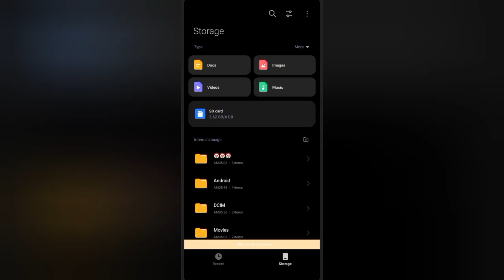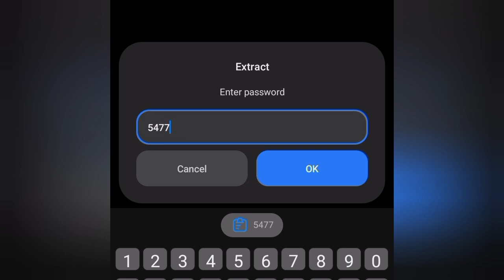Gameplay Gold Fish Casino Slot Games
This Video Description Serves As A Notice To Youtube That All The Gameplay Videos I Upload Are 100% Games From The Play Store. I Have Never Promoted Or Provided Links To Gambling Or Online Betting Sites In My Videos.